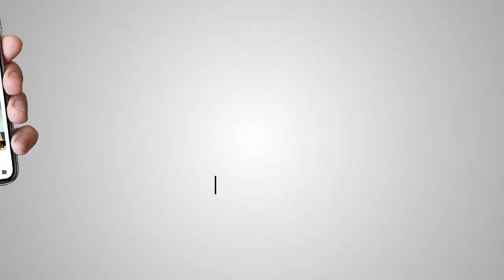ਸਾਨੂੰ ਜਰਨੈਲ ਸਿੰਘ ਜੀ ਦੇ ਜੀਵਨ ਤੋਂ ਸੇਧ ਲੈਣੀ ਚਾਹੀਦੀ ਹੈ : ਬਲਦੇਵ ਸਿੰਘ ਸਿਰਸਾ